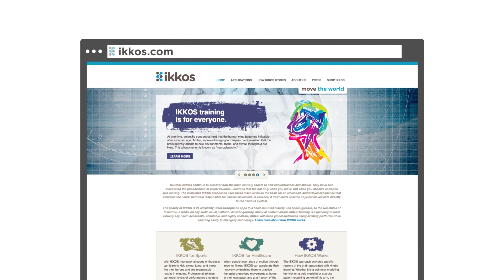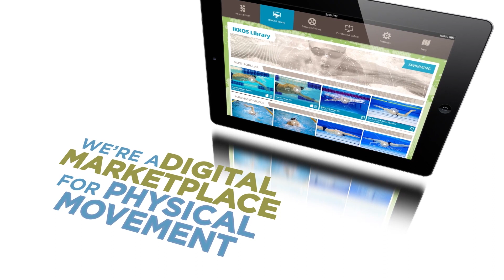The IKKOS Experience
Technology + Neuroscience = Miraculous Movement.

IKKOS is an innovative learning system that rapidly teaches anyone who wants to learn or relearn physical movement with precision and grace -- in minutes.